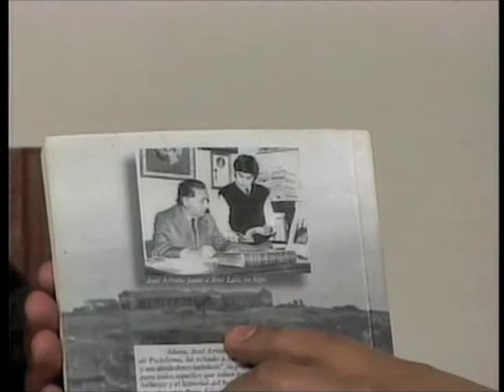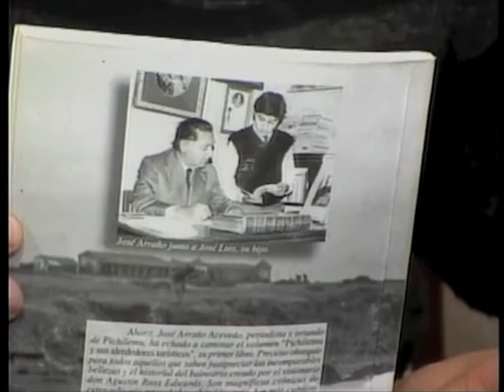jose arraño acevedo 6/6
Entrevista a su hijo Jose Luis Arraño Lizana, un día después de las exequias de don Jose Arraño Acevedo, en el programa Coctel de Sabado, conducido por Fabricio Caceres y transmitido por Canal 3 Comunitario de Pichilemu.